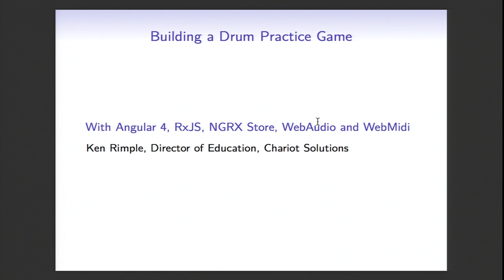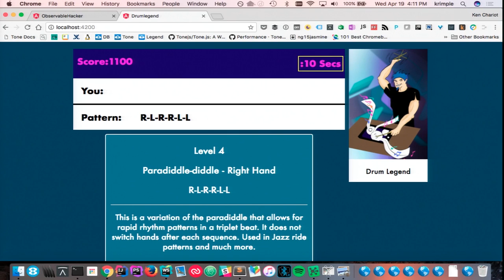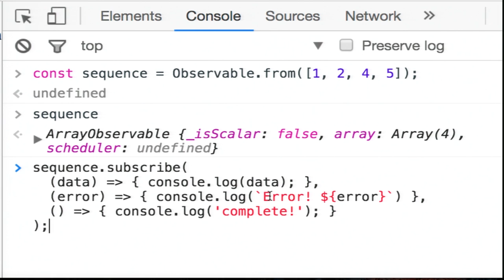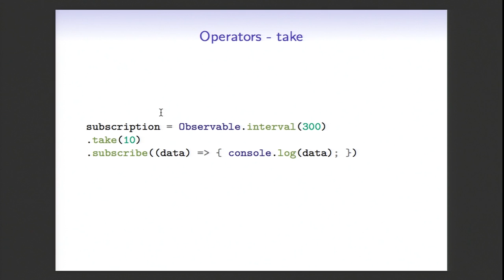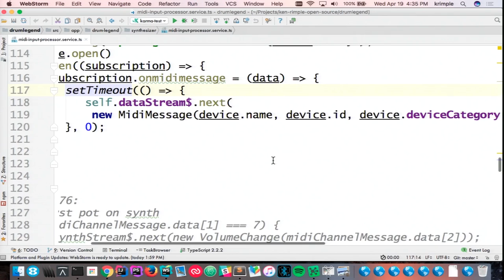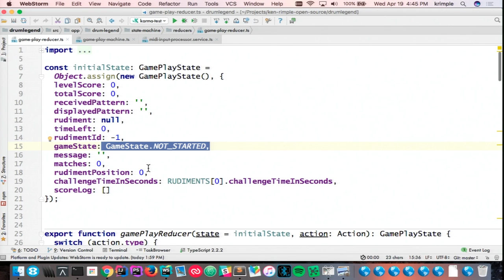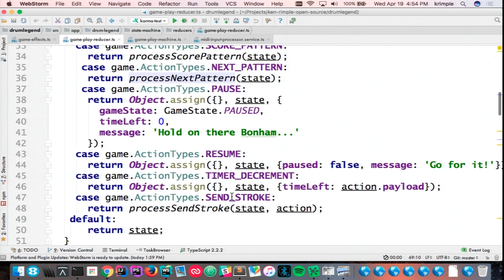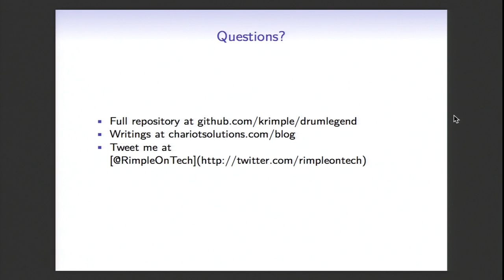Philly ETE 2017 #22 - Building a Drumming Legend Game with Angular and Observables - Ken Rimple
In this talk, Ken Rimple shows you how to use various reactive APIs in Angular to provide a gaming platform. His Drum Legend game, which gamifies drum rudiment practice, uses WebMidi, WebAudio, RxJS, NGRX Store, NGRX Effects and NGRX DevTools to provide an audio chain for synthesis and sample triggering, and NGRX Store / Effects to provide the observable-based state for tracking the game as it moves through various levels.

Ken’s Angular ng-audio-chain, ng-webaudio-synthesis and ng-webaudio-drum-machine libraries and ng-midi-interface libraries for interfacing with MIDI, playing sounds and samples will be used.